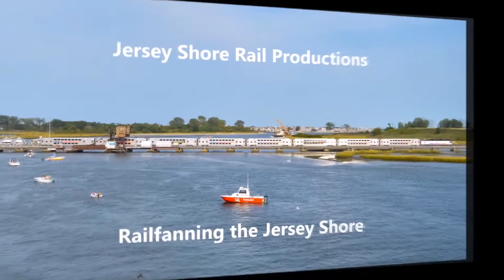Full HD 60FPS: Conrail Shared Assets SA31 on the Southern Secondary 6/14/18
In this video, the weekly SA-31 is seen at Hope Road, Asbury Road, Marl Road, and Maxim-Southard Road. CSX GP40-2s 4432 and 4429 power the train, which had cars for Woodhaven, Bel-Ray, and Brick Recycling.